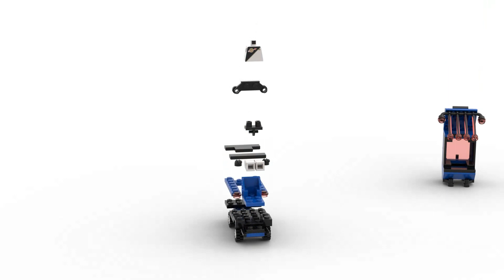Lego® Space Police 1 6986 Mission Commander bricklinkstudio rendering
You have suggestions for other models?